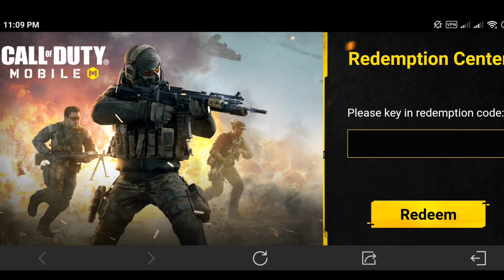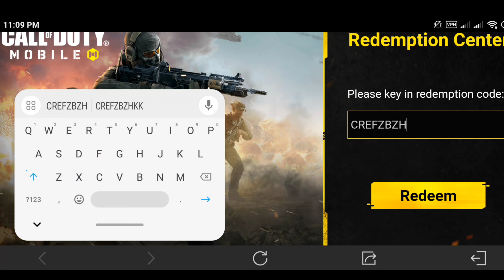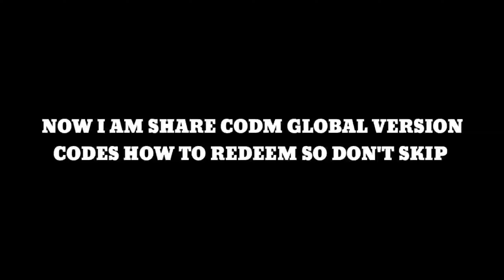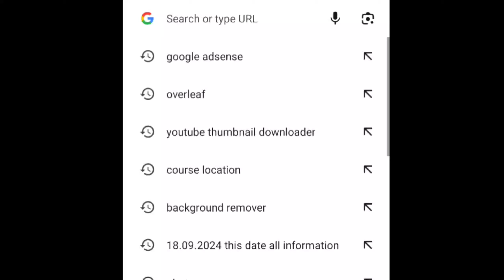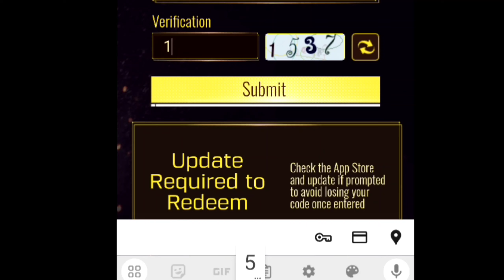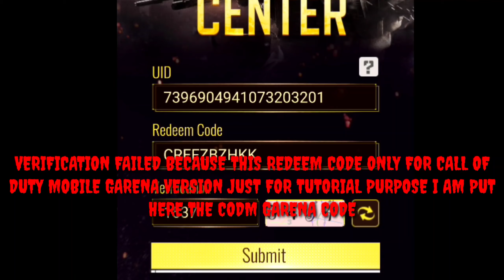NEW* How to Redeem CODM Codes in CODM Garena Version / How To Redeem CODM Global Version Codes 2024